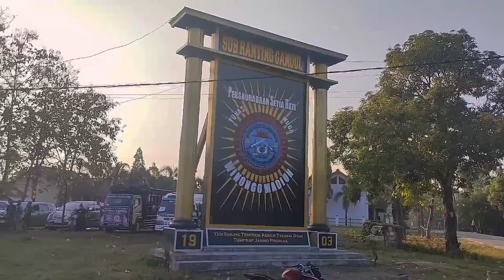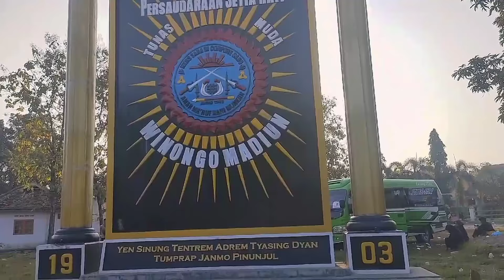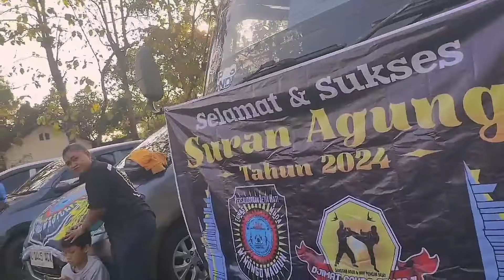Kondisi Terkini MADIUN Acara SURAN AGUNG 2024 SH WINONGO STK KORLAP PSHW TM & PAMTER PSHT SH TERATE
Dalam Sebuah Acara Silaturahmi Dan Kondisi Terkini Kota MADIUN Acara SURAN AGUNG 2024 SH WINONGO STK MADIUN INDONESIA
KORLAP PSHW TM 1 KOMANDO Dan PAMTER PSHT SH TERATE MADIUN Akan Amankan Acara SURAN AGUNG 2024 Bersama Saudara Saudara Tua Dan Muda STK SH WINONGO Di Madiun Indonesia
Dan Konvoi Perjalanan Pulang Acara Halal Bihalal Pencak Silat PSHW TM SH WINONGO STK 1903 Pusat MADIUN INDONESIA
Di Desa Warurejo Kecamatan Balerejo  Kabupaten MADIUN INDONESIA
Di Hadiri Oleh Saudara Saudara Tua Dan Muda STK Dari Ranting2 Terdekat Di Pilangkenceng Dan Desa Warurejo Kecamatan Balerejo Kabupaten MADIUN INDONESIA
Pencak Silat Indonesia Persaudaraan Setia Hati Winongo Tunas Muda Madiun KORLAP PSHW TM SH WINONGO STK 1903 Pusat MADIUN INDONESIA
Konvoi Acara HALAL BIHALAL PSHW TM SH WINONGO STK 1903 Ranting BALONGBENDO SIDOARJO INDONESIA
Salam Persaudaraan Bagi Saudaraku
Persaudaraan Setia Hati Terate PSHT SH TERATE
Salam Cinta Damai Salam SEDULURAN Senyum Sapa Bahagia Saudara Saudaraku